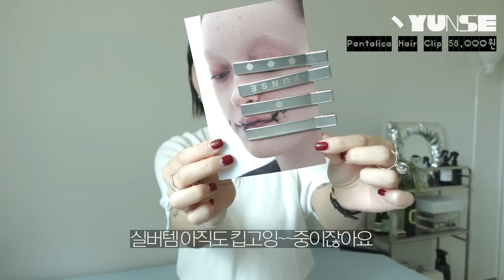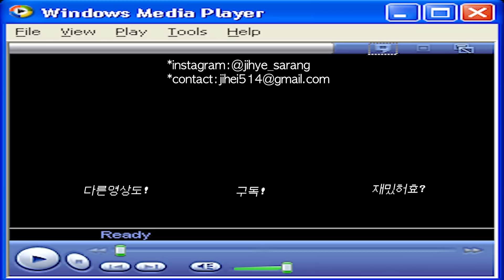패션하울! 갓성비 여름 패션 아이템, 뷰티 추천템! (실버 아이템, 올리브영 쿨톤 립, 헤어핀 꽂는법, 반묶음 리본, 가방 추천, 모델링팩, 여드름 진정템) | 지혜사랑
- 오늘 영상은 얼라이브랩의 광고가 포함되어있습니다.

﹆타임라인
00:00 화정이 성대모사
01:10 피부온도 싹내려주는 약쑥 모델링팩
03:42 입술에 물빛 촤르르.. 촉촉립 대추천
04:41 맑은 레드! 부담스럽지 않은 레드립
05:36 여드름 났을때 응급 진정템
08:09 문의폭주했던 반묶음 리본핀
10:48 실버 악세서리 추천템! 데일리 실버 뱅글
12:15 레이어드 목걸이! 여리여리 인생목걸이 등극
13:49 요즘 핫한 실버템..!
16:00 귀여븐 미니 가방 추천~(벨트백,크로스백)
17:57 댄스 못참지
18:11 사랑합니데이데이

🔗착장정보
top. lingseoul 링서울